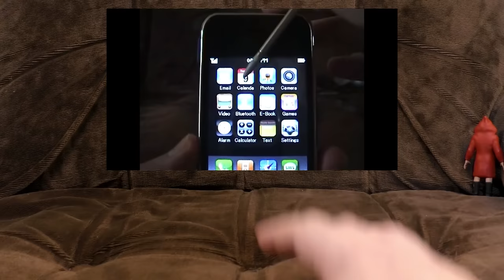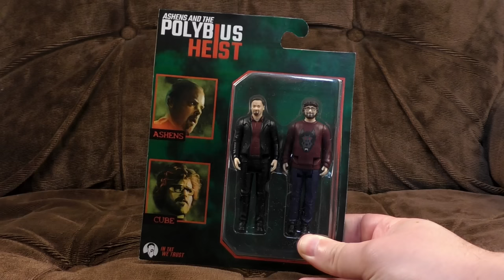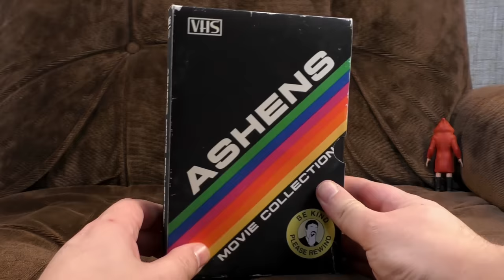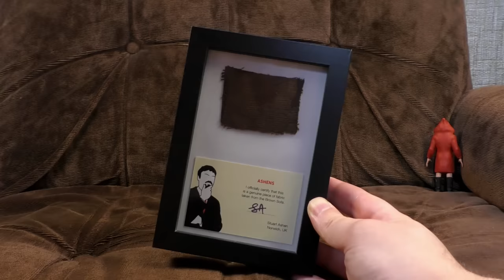I've Always Wanted To Do This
We're making a horror film! And you can help if you like. And get nifty things too, obv.

Do you like movies? And discs with movies on? And action figures? And really cool VHS style packaging? And actual VHS looking movies? And art prints? And badges? And prop replicas? And really weird things? Then we've got you covered, buster.

But the main thing is: If you like eerie films, and especially reverse narratives, we've absolutely got you covered from here to the blood moon and back. Join us and see what Ol' Black Shuck's been up to...